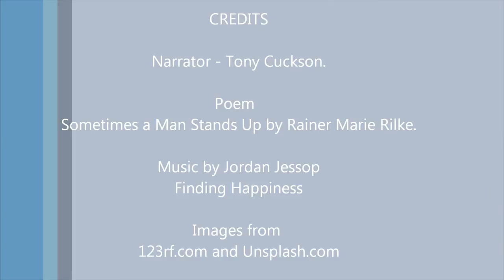Poems for Encouragement - Sometimes A Man Stands Up During Supper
Listen from the Deep Hearts Core and learn to Champion YOUR Greatness and companion your one wild and precious life.

The Yeats Experience shares with you poems of encouragement for inspiration, aspiration and transformation.

Arise and go now and find the peace that come dropping slow and answer the call to living your one wild and precious life.